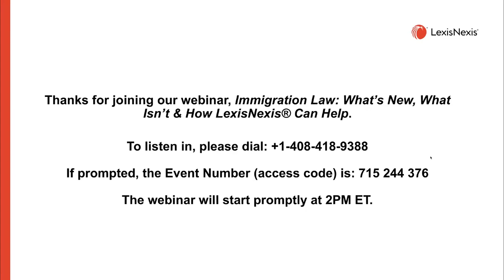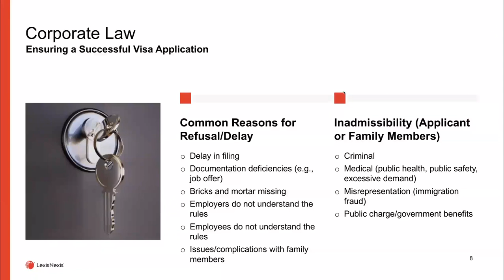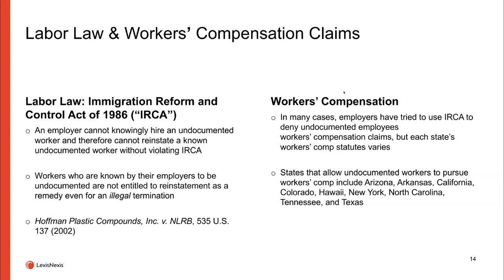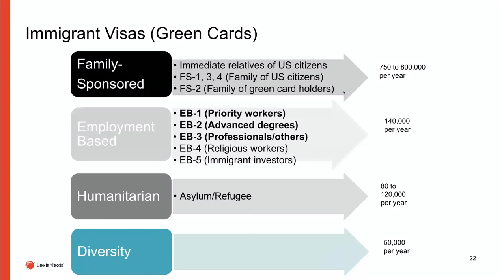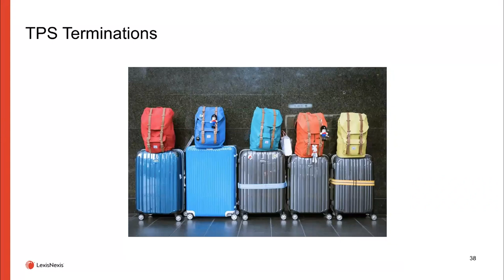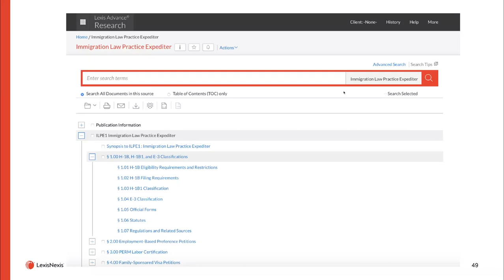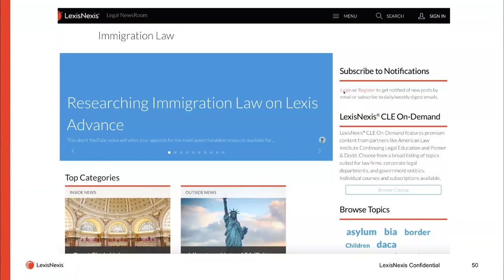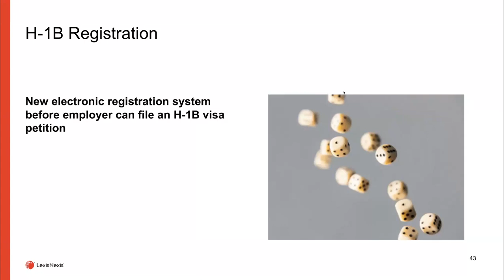Immigration Law Webinar from LexisNexis®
Recorded in March 2020, this immigration law webinar walks you through some common immigration legal issues and topics, including employment, visas, green cards, and DACA.

It’s hosted by Stephen Yale-Loehr, Professor of Immigration Law Practice at Cornell Law School, the co-author of Immigration Law & Procedure and a founding member of the Alliance of Business Immigration Lawyers.